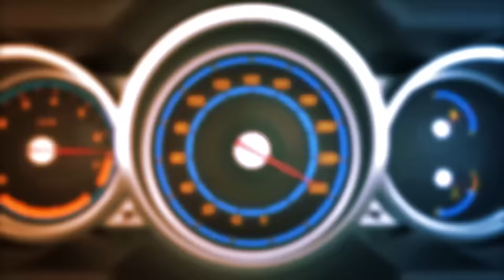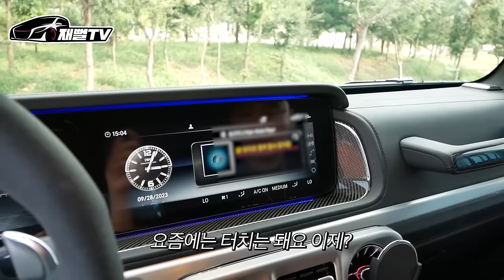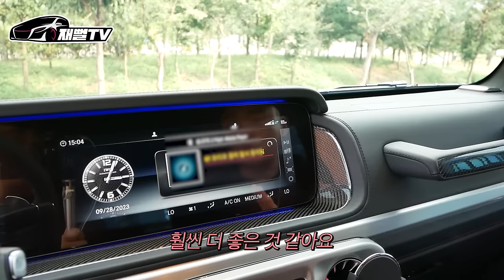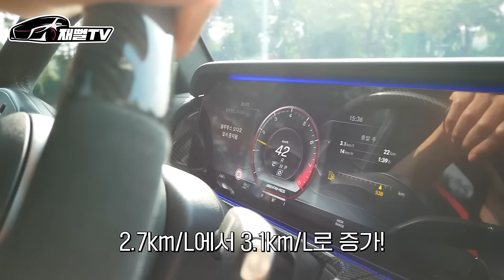"2억7천 G바겐을 샀지만 너무 후회돼요..." 왜 그럴까요?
2억7천만원 g63 매뉴팩쳐 모델을 샀지만 후회된다는 차주
일반인 기준 한달 유지비는 어떻게 될까요?